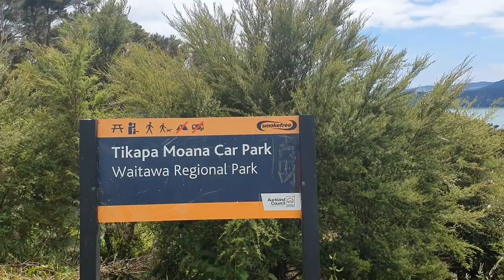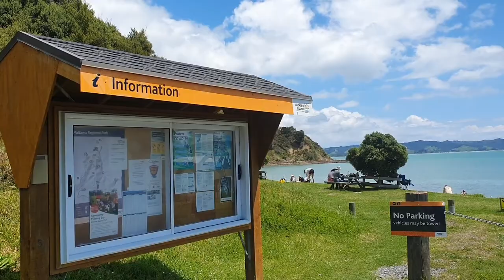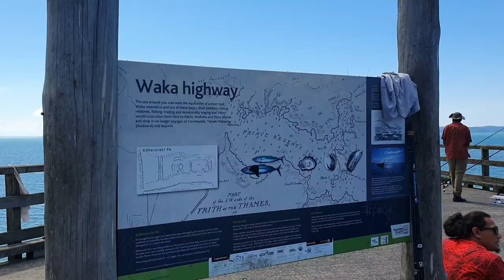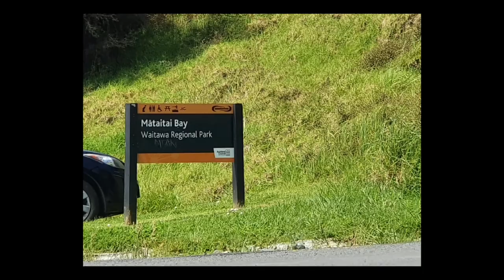Mataitai Bay Auckland Waitawa Regional Park